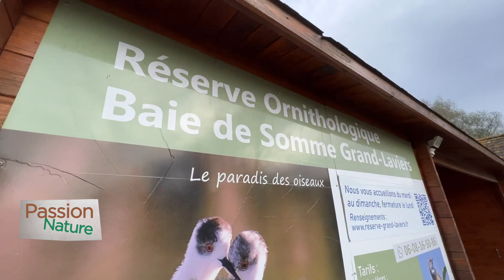Passion Nature N°9 saison 2 : la chasse aux gibiers d'eau, plus qu'une passion, un mode de vie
L'épisode 9 de Passion Nature de WEO Hauts de France, où vous découvrirez la sincérité de ces passionnés de gibiers d'eau à travers cette très belle émission. la gestion de la réserve ornithologique de la FDC80 à Grands Laviers/ Baie de Somme, une nuit de hutte en baie de Somme et le travail minutieux d'un tailleux de blettes en bois sont au menu de ce numéro !